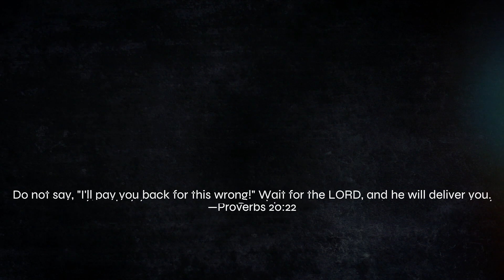[Minecraft Let's Play - Episode 4] The Great Moss Mission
The Great Moss Mision! In this episode, Chuck uses the moss block to find and explore caverns along with make a farm and gather materials!